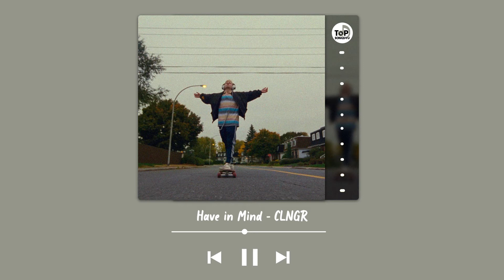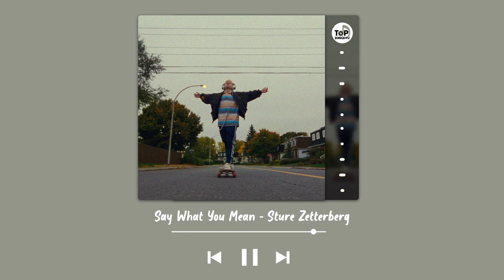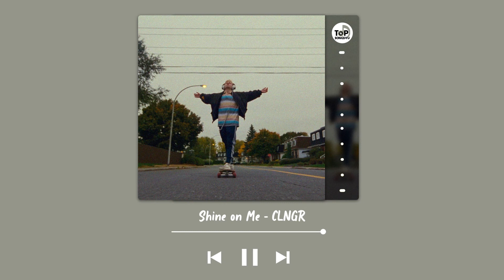Enjoy your day 🍧 songs that make your day more chillin'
🎧Top Songs 4 U is created to promote and support artists, (musicians / labels, composers, producers, photographers / filmmakers) who want to create a fan base. Send your song or video on Top Songs 4 U